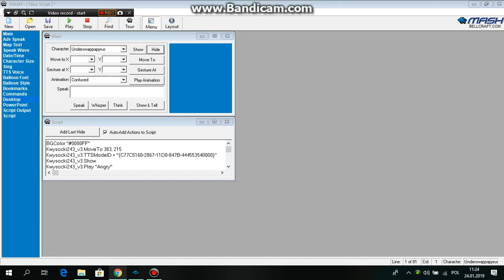2ND REVOLUTION IN THIS CHANNEL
Kwysocki243 Vs. Gordon UTTP is back

WARNING: Use of swearing